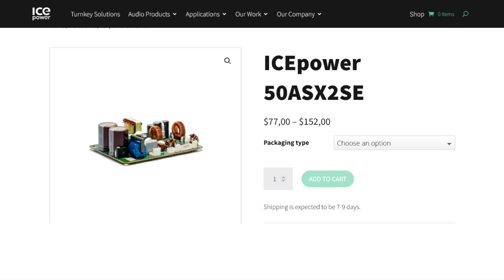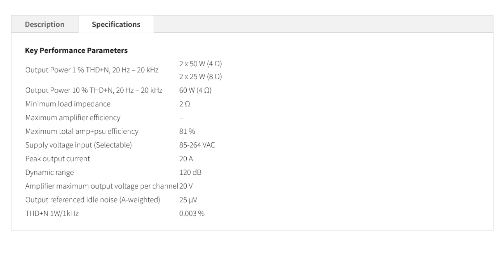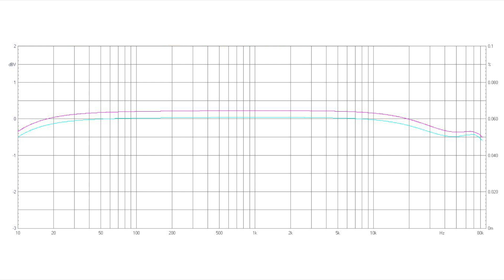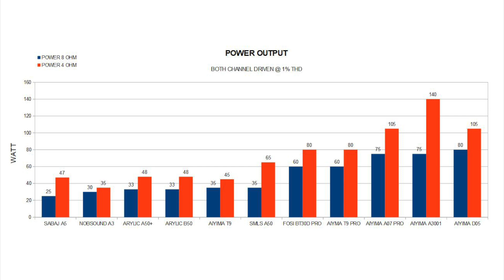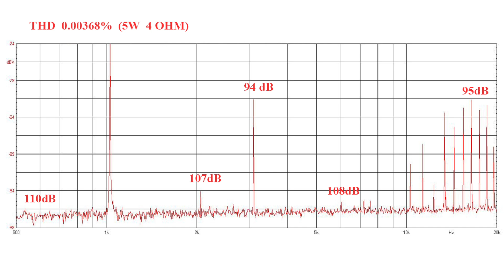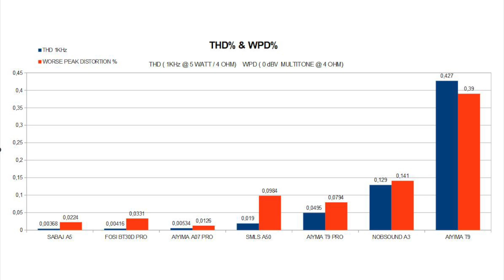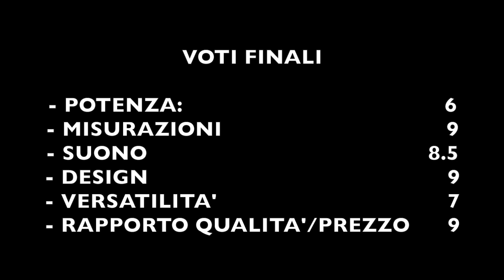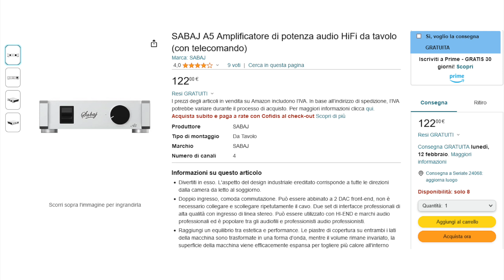SABAJ A5 ICEpower (Recensione e Misurazioni)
Link Amazon Sabaj A5

00:00 Intro
00:43 Unboxing
01:14 Frontale
01:55 Posteriore
02:40 Smontaggio
03:25 Modulo ICEpower
04:40 Specifiche Tecniche
06:06 Risposta in frequenza
07:52 Potenza
09:58 THD
11:12 IMD
13:25 Note d'uso e Ascolto
15:43 Prezzo

Questo prodotto mi è stato inviato gratuitamente da Sabaj a scopo di recensione.
Il video non è sponsorizzato e rappresenta la mia opinione personale e imparziale.
Non ho ricevuto alcun compenso economico per la realizzazione di questo contenuto.